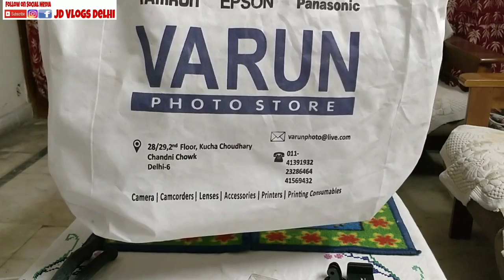UNBOXING NEW VLOGGING GADGET FOTOPRO GORILLA POD | JD VLOGS DELHI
Hello people

I got new vlogging gorilla pod for my self from FotoPro UFO2. Unboxing and comparing with gorilla tripod.
Fotopro ufo 2 unboxing, Fotopro ufo 2, fotopro tripod, jd vlogs delhi,
Fotopro ufo 2 tripod, fotopro ufo 2 review, fotopro ufo 2dslr, fotopro gorlapod, fotopro vs gorilla pod, fotopro flexible gorillapod mini tripod,
New vlogging gadgets, vlogging camera, vlogging gorillapod,
Vlogging, gorillapod vs tripod, fotopro flexible tripod, fotopro flexible gorillapod mini tripod, fotopro flexible mini tripod, fotopro bolt,
Joby vs fotopro, vlogging accessories, unboxing,

Mic : BOYA BY MY1
GORILLA TRIPOD